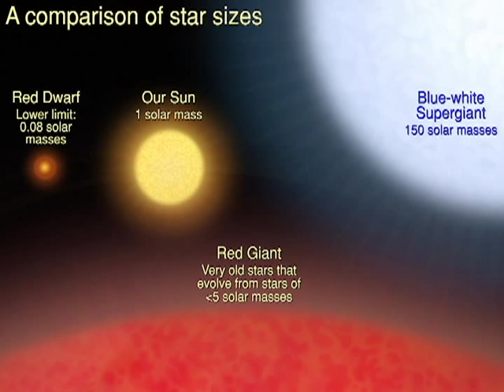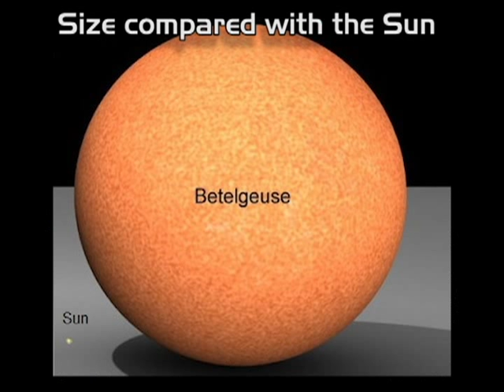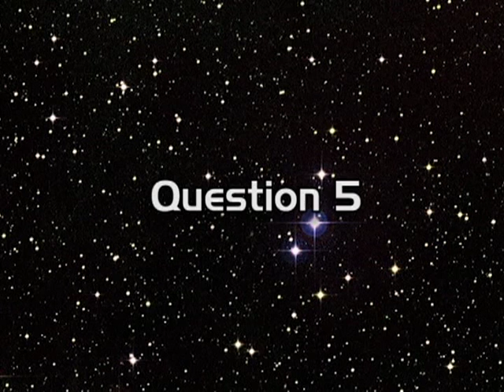Astronomy & Space Questions and Answers with Students at Sultan Iskandar Planetarium in Malaysia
Check out other videos & my new E-book: "Leaving Earth: Why One-Way to Mars Makes Sense" on my
(Re-uploaded in better quality).
Space and astronomy questions & answers from around the world with students at Sahabat Astronomi at the Sultan Iskandar Planetarium in Kuching, Malaysia (on the Island of Borneo). Thanks to all who submitted questions - hope to be able to visit some day!